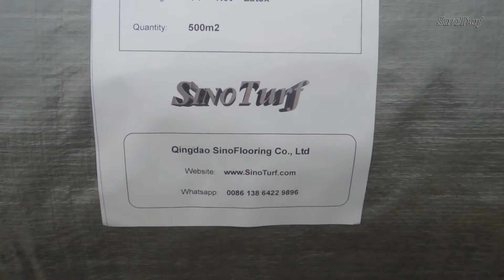7500m2 ( 8 models ) artificial grass container loading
8 models of 7500m2 artificial grass container loading

The 40HQ container includes 8 models artificial grass.  It is much more artificial grass models than common orders.

It shows SinoTurf always put clients requirement in top consideration,  SinoTurf is always doing our best to meet clients demand.  To make clients satisfying, SinoTurf is continually working hard.

For more cooperation, please contact SInoTurf